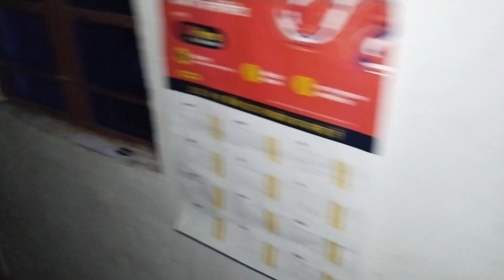Two Room Two Kitchen Bathroom for rent in Patna Near TPS College | Amlesh Bhagat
How to find room for rent || किराये पर रूम कैसे खोजे घर से ही रूम मालिक का नंबर मिलेगा

Room for Rent in Patna , Patna me  room kitna me milta hai , room rent in Patna , How to find room for rent in Patna

Room for rent in patna
house for rent in patna
single room for rent in patna
lodge in patna
best lodge in patna
best room for students in patna
room for competition in patna
1bhk flat in patna
2bhk flat in patna
3bhk flat in patna

room rent for students
single room for students
room for rent in patna for students
lodge for students
find a roommate
flatmate finders
looking for roommate
student lodge
looking for roommate near me
student studio apartments
best way to find a roommate
find roommates near me
room rent in patna under 3000
student lodge login
olx room rent in patna
family room rent in patna
room rent in patna kankarbagh
student looking for a room to rent
abbey lodge student village
single room for rent in patna near gandhi maidan
student studio flat
room rent in patna boring road under 3000
3 bedroom student house
looking for a flatmate
patna room rent for students
olx patna room on rent in patna kankarbagh
best website to find roommates
olx room rent in patna boring road
unite students north lodge
2 bedroom student accommodation
room rent in patna boring road
rooms for students near me
looking for a roommate to rent near me
find me a roommate
student rooms to rent
single room for rent in patna kankarbagh for student
room rent in patna olx
olx patna room rent
room for rent near me for students

single room for rent in patna boring road for student
student rooms for rent near me
apartments for rent with roommates
2 bedroom student flat
room rent in patna in bailey road
students looking for roommates
rent a room to college student
single room for rent in patna boring road
1 bhk room for rent in patna
best sites to find roommates
olx patna room on rent in patna rajendra nagar
room rent in patna bhikhna pahari
patna me room rent
room in patna boring road
room rent in rajeev nagar patna
roommate room for rent
roommate apartments near me
room rent in gola road patna
room rent in patna for student
room rent in kankarbagh patna
patna boring road room rent
rooms for rent for students near me
room rent in anisabad patna
olx room patna
room rent in raja bazar patna
room for students in patna
rooms for rent for college students near me
single room in boring road patna
rooftop student lodge
find apartment roommate
room rent in patna under 5 000
places looking for roommates
room for rent in patna raja bazar
renting rooms to international students
patna student room rent
quikr room rent in patna
single room for rent in danapur
room rent for students near me
olx patna room
3 bedroom student accommodation
2 bhk flat for rent in patna for bachelor
1 room for rent in patna
finding a new roommate
apartments with roommates near me
find someone looking for a roommate
i am looking for a roommate
kankarbagh patna room for rent
room rent in bailey road patna
rajeev nagar patna room rent
best places to look for roommates
room for rent in rajendra nagar patna
looking for indian roommate near me
websites to look for roommates
looking for roommate post
room for rent in patna near gandhi maidan
room rent in saguna more patna
looking for apartment roommate
1 bedroom apartment with roommate
student room near me
patna room rent for students news
2 bhk room for rent in patna
college room for rent
looking to move in with a roommate
best way to find a roommate online
room rent in bazar samiti patna
student lodge arcadia
single room for students in patna
college student looking for room to rent
room rent in danapur
room rent in rajendra nagar patna
unite students farmers hall lodge
dc roommate search
one room flat in patna
places to look for roommates
room rent in punaichak patna
single room rent in patna kankarbagh
patna single room rent
room rent near aiims patna
someone looking for roommate
rent roommate near me
international students looking for room to rent
patna city room rent
single room in kankarbagh patna
need roommate for rent
room on rent for students near me
single room for rent in bazar samiti patna
room rent in patna city
room rent in patna for family
students looking to rent a room
college rooms for rent near me
flat for rent in patna for student
family room rent in patna kankarbagh
room for rent in kadamkuan patna